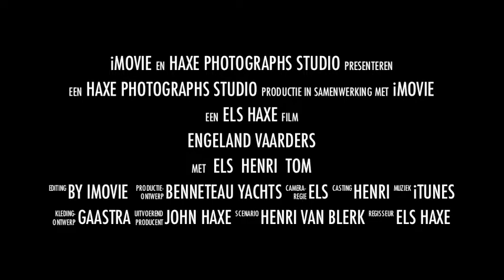Trailer Els naar Engeland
Met de zeilboot naar Engeland